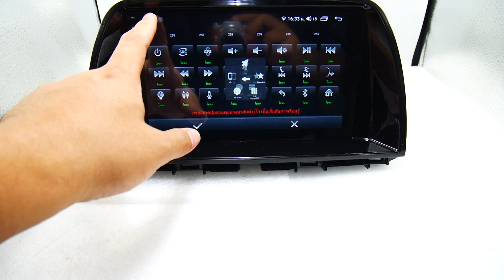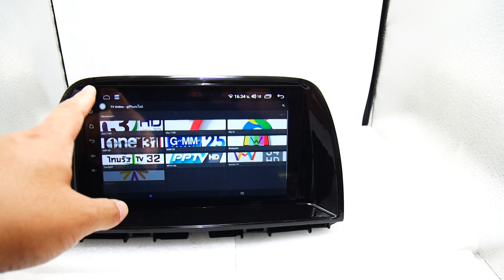จอ android Mazda CX5 9นิ้ว SC7862 2CPU 8CORE 6+128/4+64/3+32 V10 DSP 4G WIFI5G CARPLAY